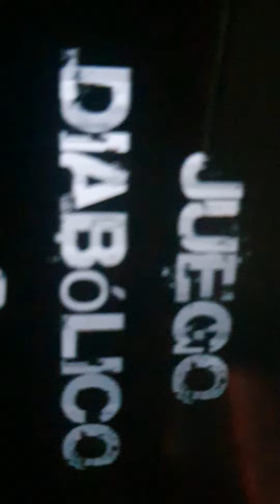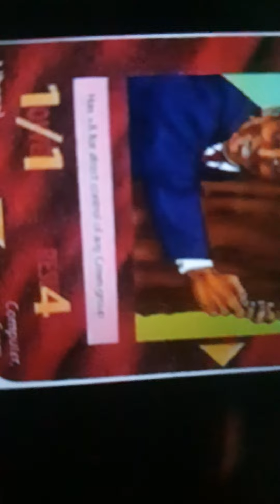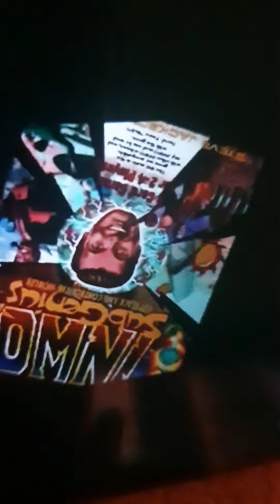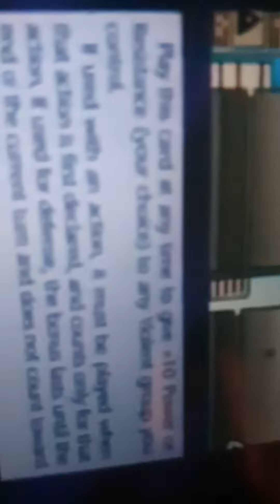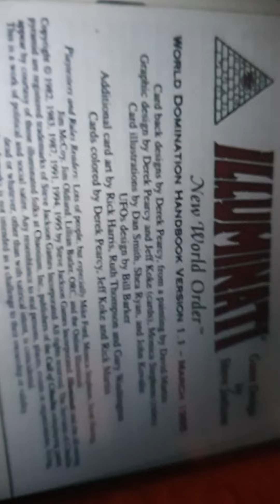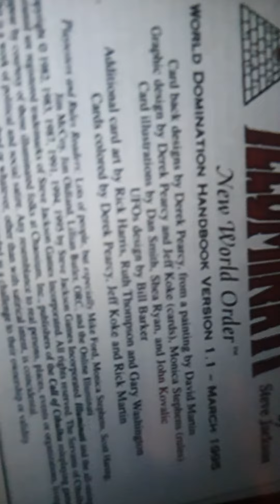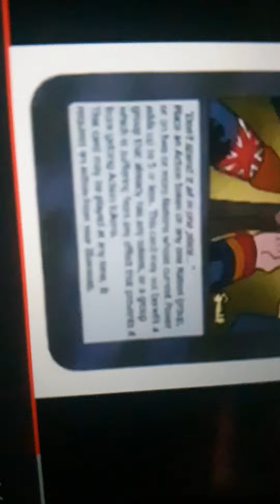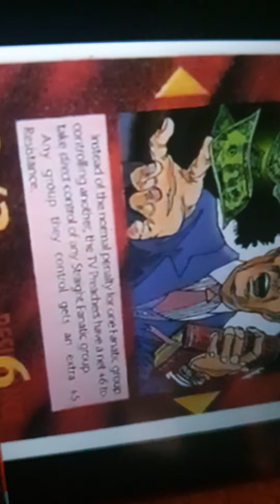cartas nuevo orden